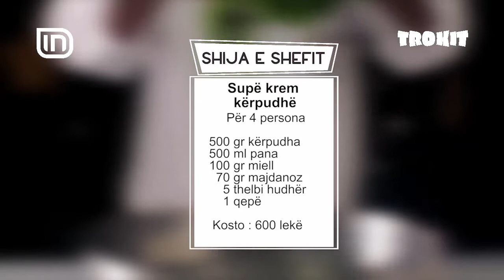Supë krem kërpudhë / Kos me fruta në Trokit 14/11/2018 | IN TV Albania